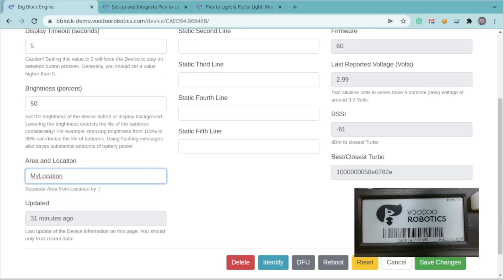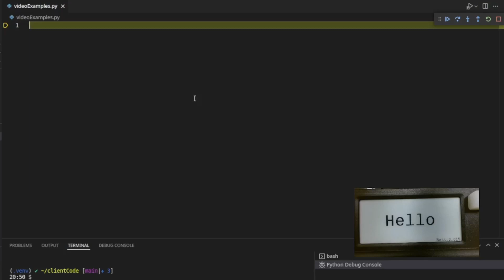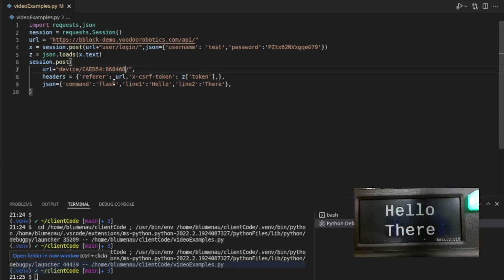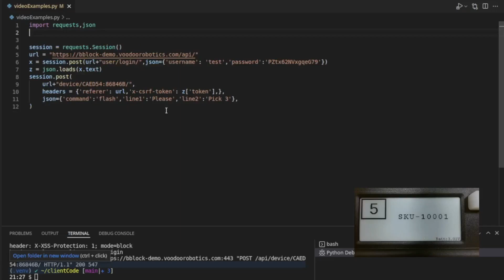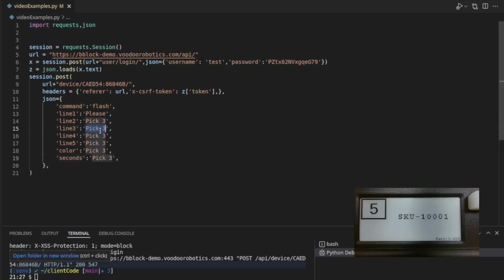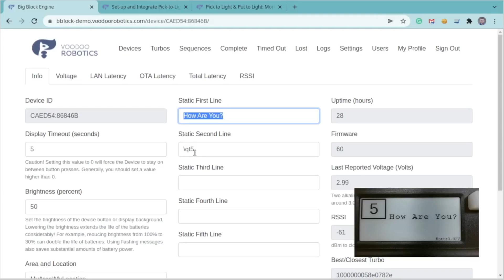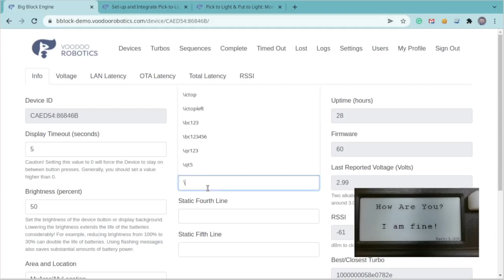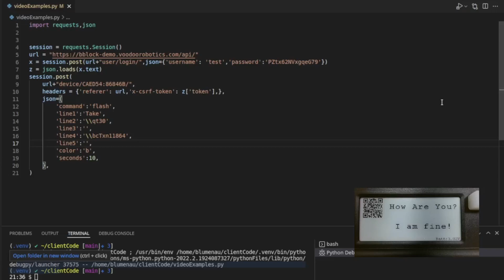REST API: Device Commands and Static Messages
Trevor Blumenau, CEO of Voodoo Robotics, examines the difference between Commands on Devices vs. Static Message displays.  He shows the basics of how to interact with Devices using the REST API (in Python).